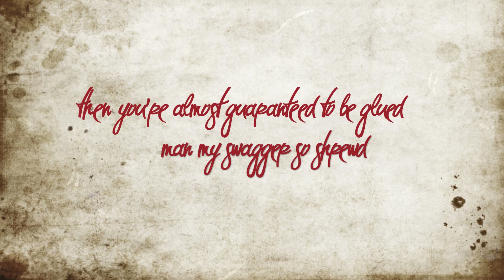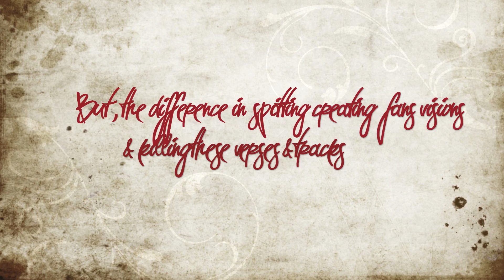Millz - Brand New Guy (Lyric Video)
Brand New Guy - Millz

Cali Drops Oct. 26th